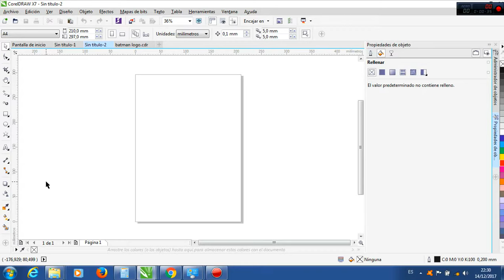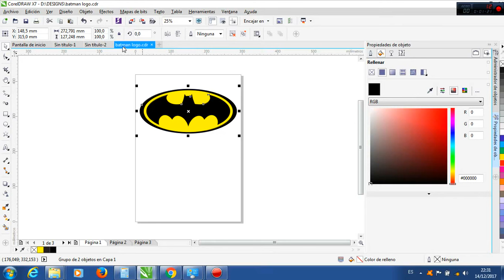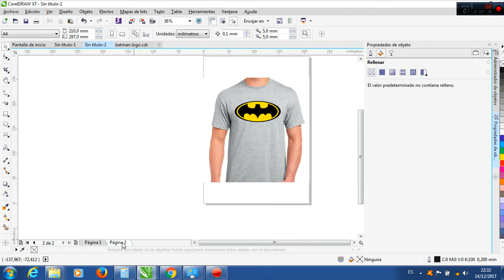camiseta estampada diseño previo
en este video aprenderemos como hacer una "muestra digital" de un estampado en una camiseta.